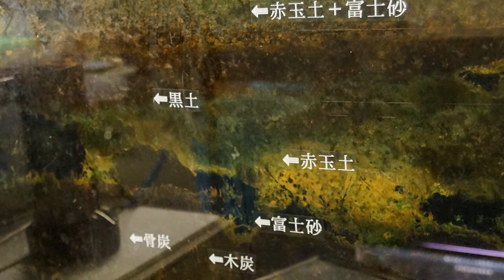‹序› 未来への教科書#60「板橋区ホタル生態環境館 理学博士 阿部宜男」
「未来への教科書〜For Our Children」
BS12ch TwellV　第60回「福島に思いをはせて～追憶の先にあるもの～」
（放送日　2013年11月5日　18:00～19:00
　　　　2013年11月12日　18:00～19:00）

東京都板橋区にある板橋区ホタル生態環境館の阿部宣男さんは、福島県の大熊町から採取したゲンジボタルを独自の手法で今でも世代交代させながら25年間飼育している。
阿部さんにとって大熊町は、母親の実家であり幼少期の夏休みに毎年遊びに行った、いわば原風景として記憶に残っている場所である。
福島第一原発にもよく遊びに行き、圧倒的な大きさと強さをもつ施設に驚きとともに誇らしく思っていた。
そうした思い出を持つ阿部さんにとって福島第一原発の事故は大きなショックと複雑な思いを同時に抱かせた。
しかし、大熊町の現状と忘れ去られようとしている現状を見るにつけ、自分がここでホタルをしっかりと守りぬき、いつの日か大熊町にもどすという使命を感じるようになる。
阿部さんにホタルの魅力と、かつての風景をしっかりと未来につないでいく必要性について伺った。